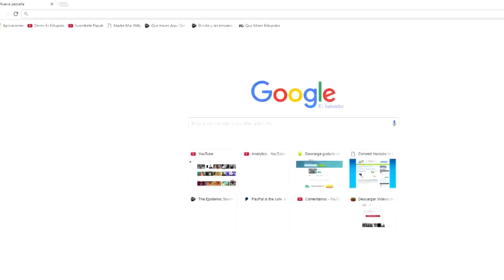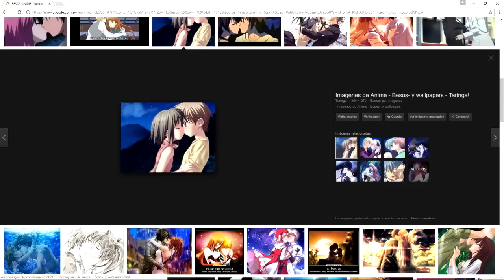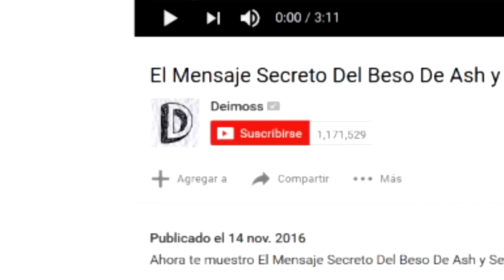El Beso De Ash Y Serena Fue Con Lengua, Son Canon Y Punto (C)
Ahora te muestro El Ultimo Video De Pokemon XYZ y es acerca de El Beso De Ash Y Serena Fue Con Lengua, Son Canon Y Punto (C)

Mensajes Subliminales.